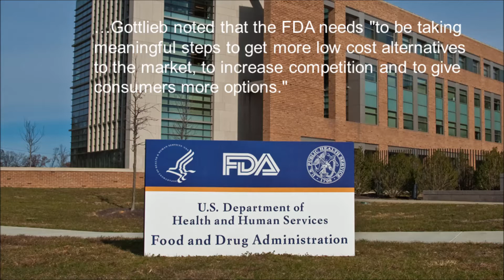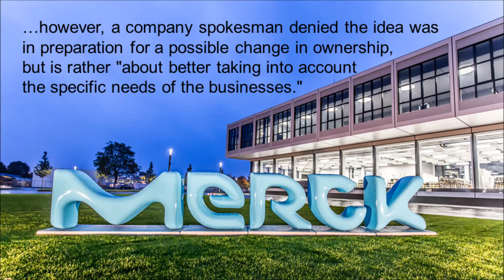FirstWord Pharma Daily News Round-Up Video for May 16, 2017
The FirstWord Pharma Daily News Round-Up Video gives a recap of the latest pharmaceutical and biotechnology news. Stay abreast of the key industry news each day. Today's video highlights include FDA, Editas Medicine, LCA10, Allergan, Merck KGaA, Google, DeepMind and NHS.